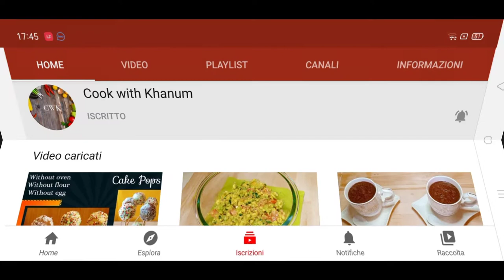How to make tandoori naan in the pizza maker | Most popular pakistani-indian bread recipe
How to make tandoori naan in the pizza maker
INGRIDIENTS:
400 g All purpose flour
1.5 tsp dry yeast
1.5 tsp salt
1 tsp sugar
3 tbsp yogurt
300 ml warm water

Pizza Maker